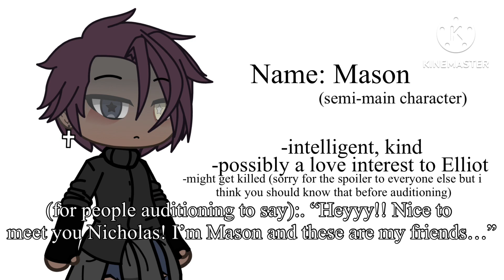LOOKING FOR VOICE ACTORS